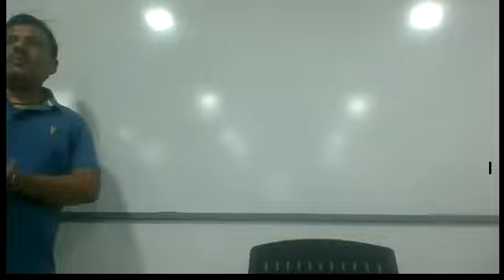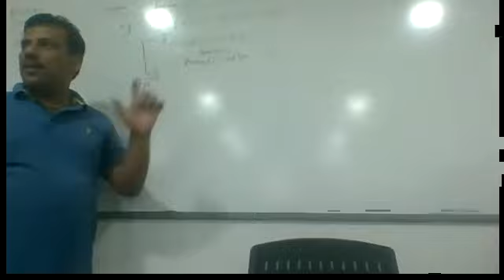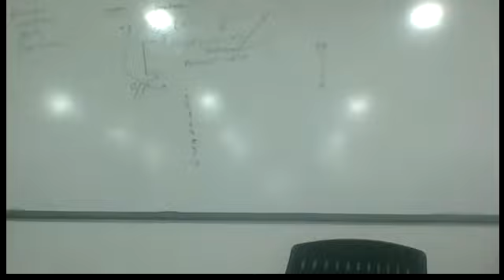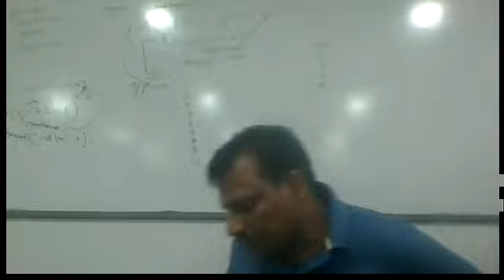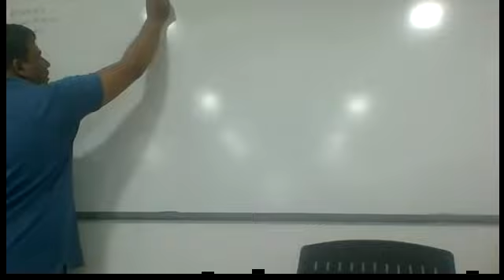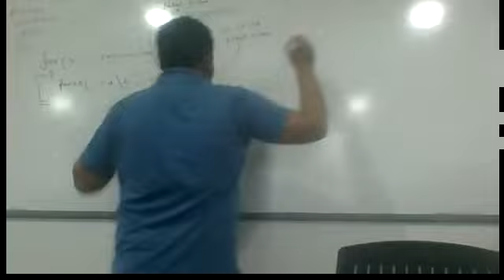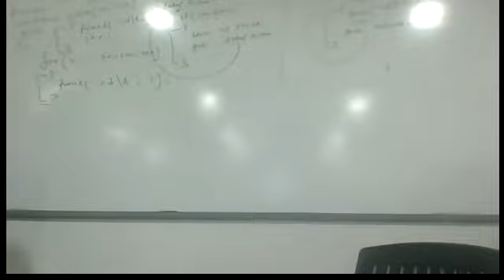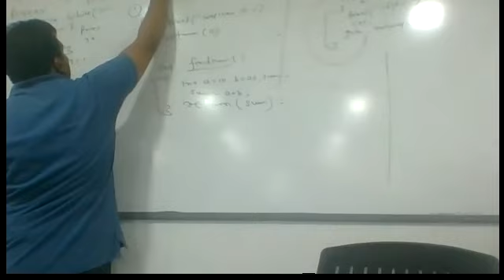C PROGRAMMING(JUMPING STATEMENT)FOR BSCIT 1ST YEAR,PPU,12-04-22